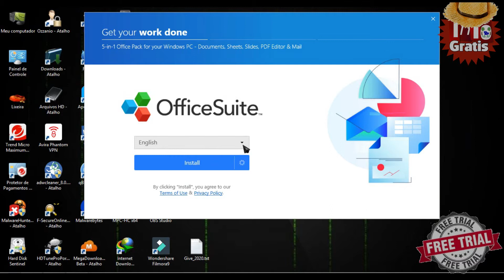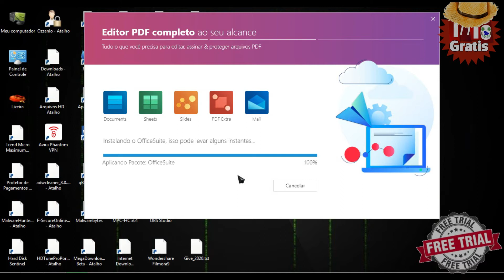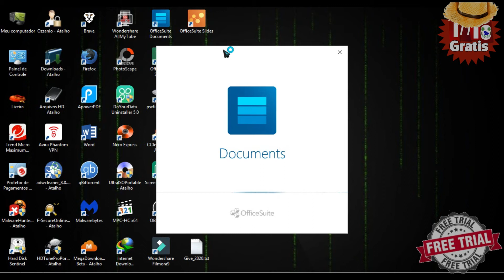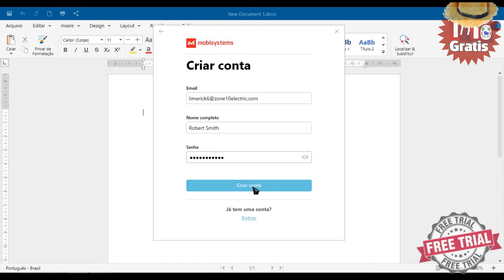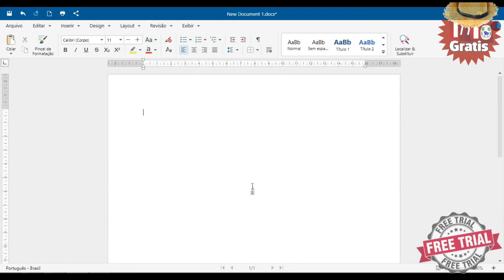MobiSystems OfficeSuite Personal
Key: HJXW-WAXA